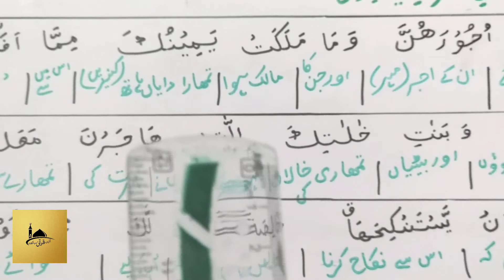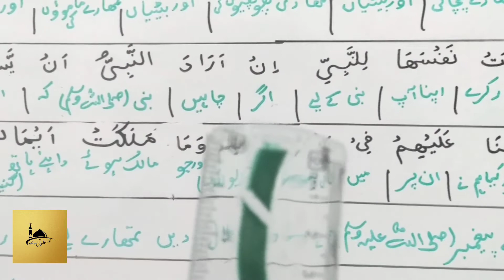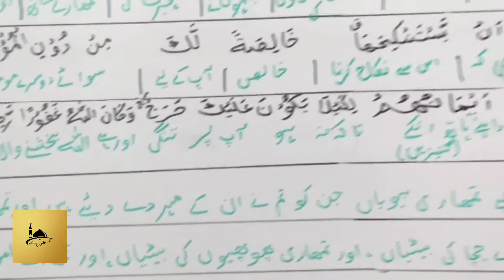Hazrat Muhammad SAW ne 11 Shadiyan Kyun Ki | Surah Ahzab aayat no. 50 | Aaye Quran Seekhain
Asslam alaikum!
Today we will learn suraah ahzab ayat  (verse)50 with urdu and hindi translation .
In this ayat we will know Allah give  permission to Hazrat Muhammad (S.A.W) for marry with more than 4 wives.

It is specially for Prophet (S.A.W) not others muslims.